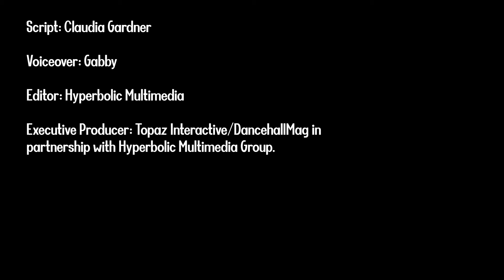Montego Bay ‘Cult Pastor’ Kevin O. Smith Dies In Car Crash, Dancehall Entertainers React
Following the car crash this morning which led to the death of Pastor Kevin O. Smith, the man at the epicenter of the recent bizarre human sacrifice saga in Montego Bay, members of the Dancehall fraternity have reacted to the passing of the clergyman.

According to the Jamaica Gleaner, Smith was being transferred from Montego Bay to Kingston by police officers, to face murder and other charges, linked to the religious ritual in which two people were killed at his church the Pathways International Kingdom Restoration Ministries in Montego Bay on Sunday, October 17.

Script: Claudia Gardner
Voiceover: Gabby
Editor: Hyperbolic Multimedia